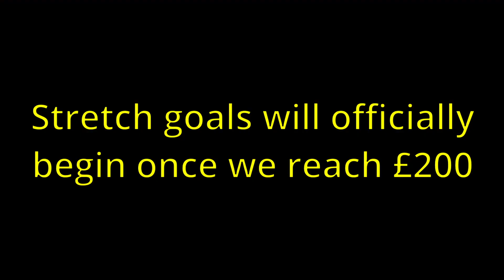Comic Relief Charity stream announcement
From Saturday the 18th to Sunday the 19th we will be raising money for comic relief in a 24 hour charity stream on Twitch running from Noon till Noon